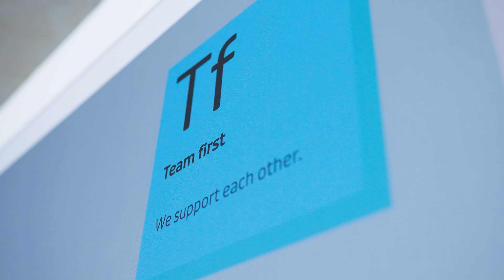Digital Incubation Unit der BASF Coatings – Unser besonderes Arbeitsumfeld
Die globale Digital Incubation Unit (DIU) entwickelt digitale Geschäftsmodelle und baut
Corporate Ventures für den Unternehmensbereich Coatings von BASF auf. Die Digital
Incubation Unit ist an zwei Standorten vertreten: Zum einen in Münster, Deutschland, und zum
anderen in Schanghai, China. Ganz egal, ob Digital Hub am Hafen in Münster oder CoWorking-Space in Schanghai Downtown: Beide Standorte befinden sich in einem sogenannten
„protected space“, um die erforderliche Unabhängigkeit als Inkubator zu wahren. Hier schafft
die Digital Incubation Unit ein Umfeld, das Dynamik, Kreativität und Agilität fördert.
Der Fokus der Digital Incubation Unit liegt auf der spannenden Schnittstelle zwischen den
Herausforderungen der Automobil- und Oberflächenindustrie und den Möglichkeiten digitaler
Trends. Ziel der Digital Incubation Unit ist es, Pain Points – also Probleme – mit digitalen
Lösungen zu adressieren. Dabei nimmt das Team bewusst auch zukünftige Geschäftsfelder
Internal
in den Blick. Ihre Mission: das Morgen und Übermorgen von BASF Coatings durch disruptive
Digitallösungen aktiv mitzugestalten.